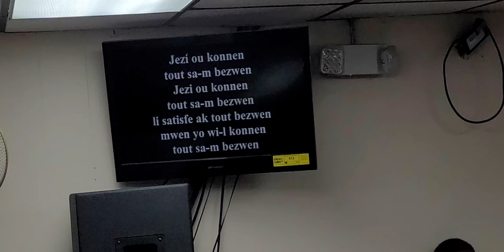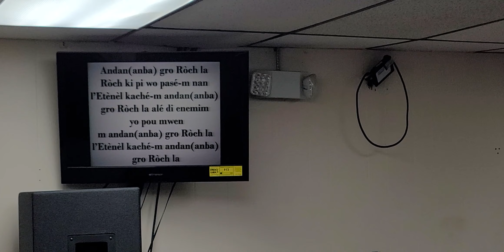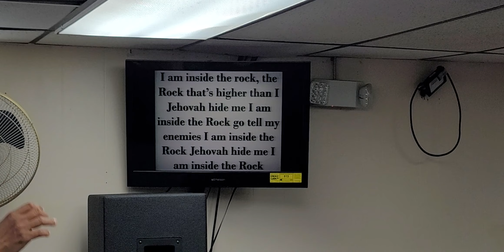Body of christ Miami ( Adoration 06/04/2024